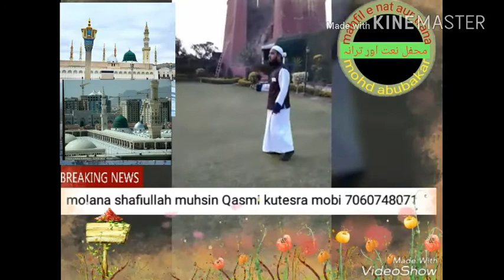Mitti tere watan ki sone se bhi bhali he molana shafiullah muhsin Qasmi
بہت ہی عمدہ نعت دیکھنا نہ بھولیں بآواز مولانا شفیع اللّٰہ محسن قاسمی